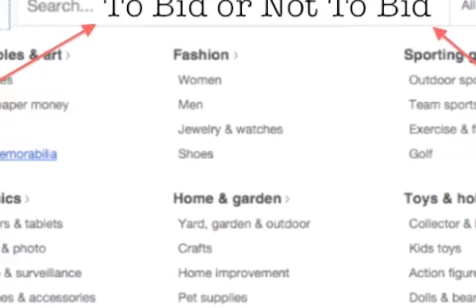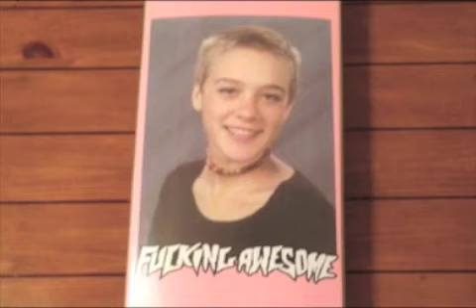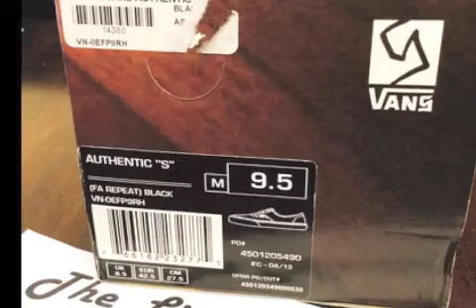To bid or not to bid 1/30/15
Supreme edition
Gang Gang Dance - Vaccum